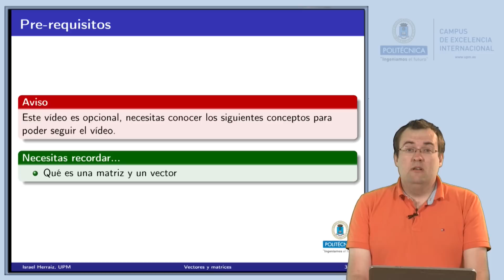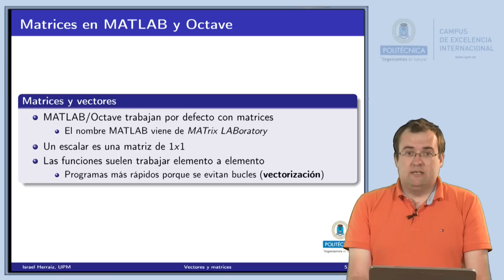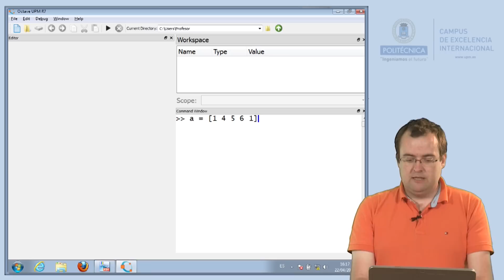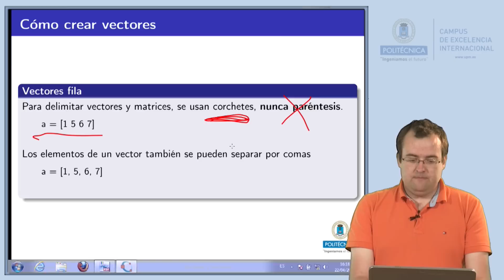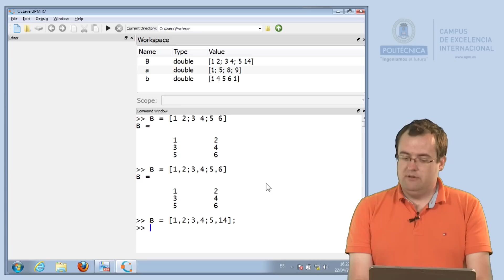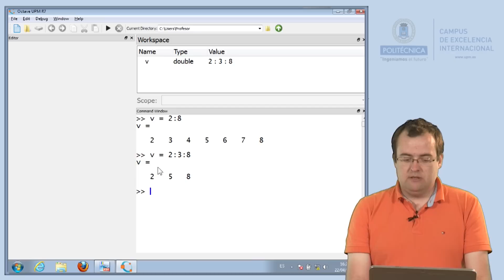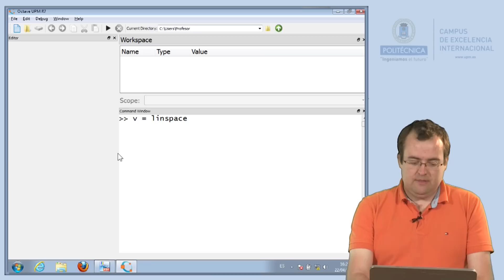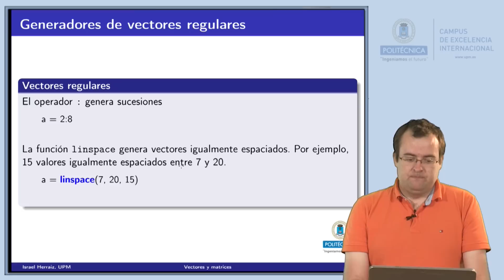Prog: Introducción a vectores y matrices